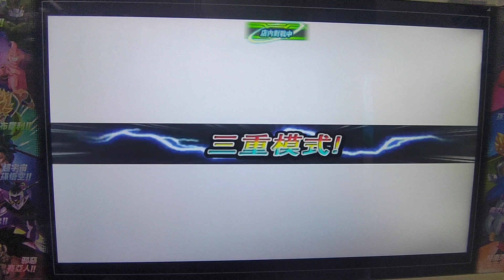七龍珠英雄 20220319 鴻成行店鋪賽 冠亞賽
五張牌固定對戰